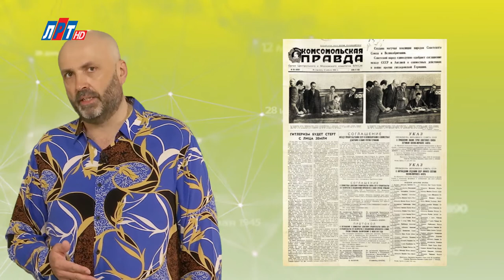"Дата" - 12 июля